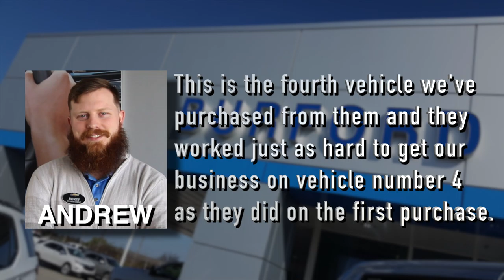Watch our Testimonial Tuesday for March 19, 2019!